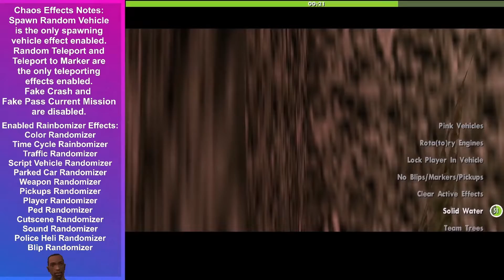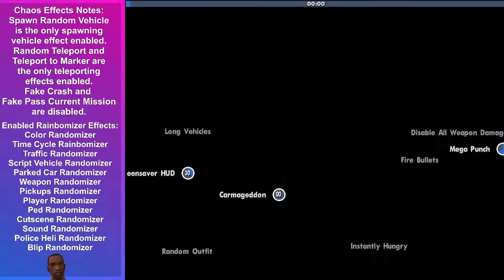Chaos & Rainbomizer Fails #201-300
(Note: No crashes though as they were mostly comprised of black screens and thus, not very funny if you ask me. xD)